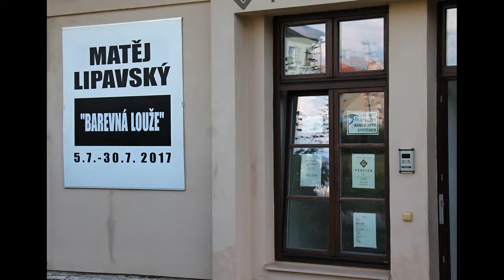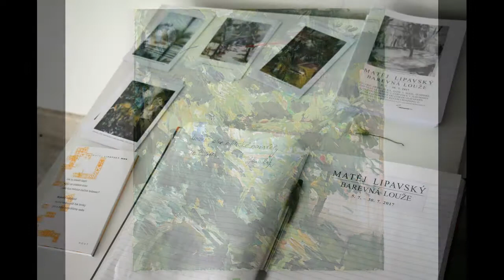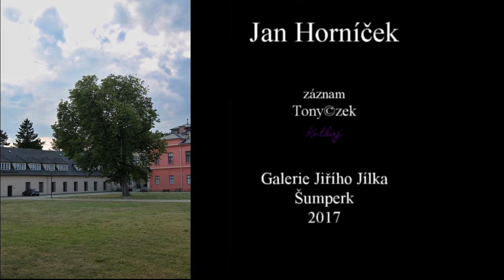Matěj Lipavský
Výstava "Barevná louže" Galerie Jiřího Jílka Šumperk